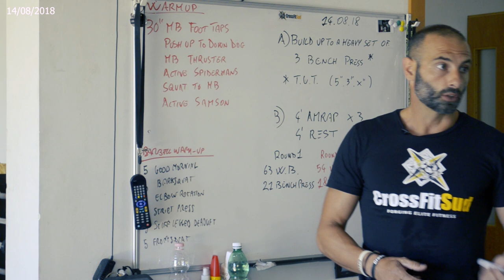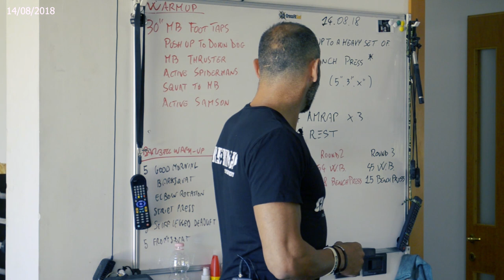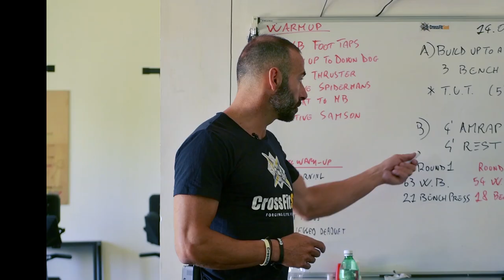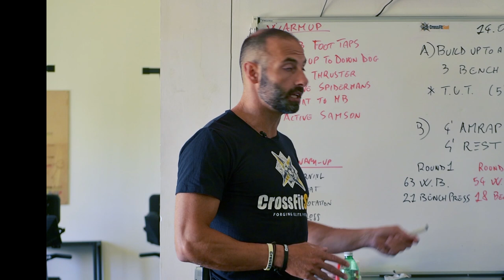Classe 14 Agosto 2018